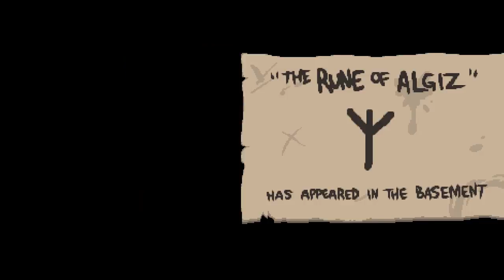Cat Got Your Tongue Challenge ♣ The Binding of Isaac: Rebirth [#038] [German] ♣ Dissidius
► Run #038 - Cat Got Your Tongue Challenge
►► Endlich wieder Challenge time! Dieses mal mit der Cat Got Your Tongue Challenge =)

==[EIGENWERBUNG]==

==[ALLGEMEINE INFORMATIONEN]==

==[SPIELBESCHREIBUNG]==